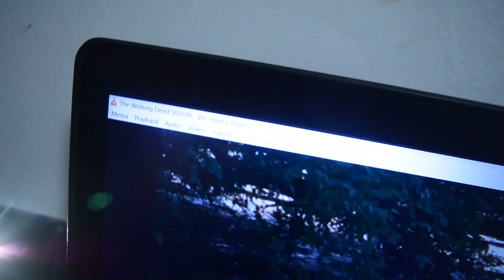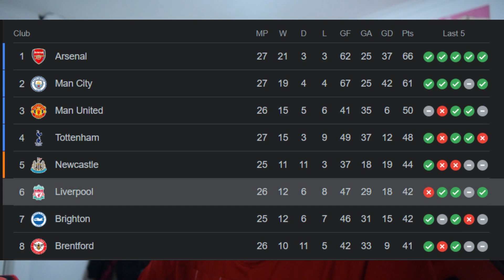We are out of the Champions League..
My reaction to the UEFA Champions League match between Liverpool and Real Madrid on 15 March 2023.